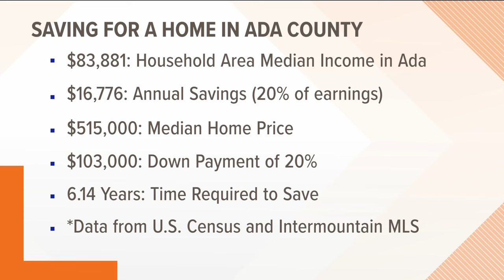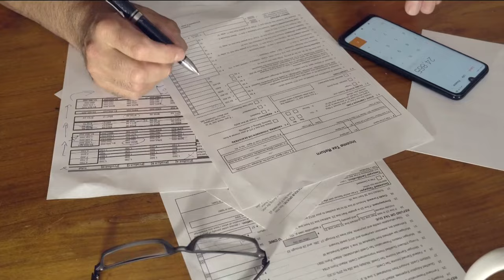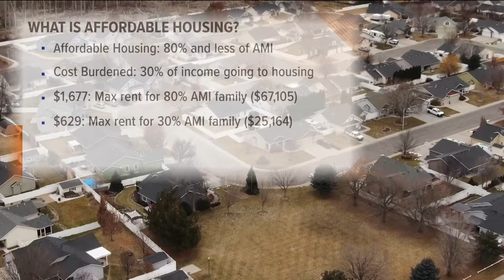Growing Idaho: How affordable is affordable housing?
Is buying a home out of reach for residents of Ada County?